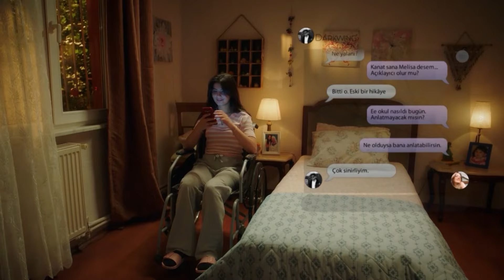هل أنت دلال الكوارث - اسمعني الحلقة 5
هل أنت دلال الكوارث - هذا مستحيل!
مسلسل اسمعني الحلقة 5 👇🏼
(Arabic Dubbed)

 الإنتاج: Süreç Film
المخرج: علي بالجي
السيناريو: مقبولة كوسيف

طاقم ممثلين
بيرك هاكمان
رابعة سويتورك
جانر توبتشو
هيلين كانديمير
بوراك جان
سمية أيدوغان
فريدة تشتين
أيتاش أوشون
ملتم أكتشول
ألبير أتاك
بديعة إينر
حمدي ألب
أوتكو جوشكون
ياسمين بركيش
يليز أكاي
جيمري أوزشيشمان
ديلارا سمبول
بسته كابتان أوغلو
إبراهيم يلدز
دورول بازان
مراد دالتابان